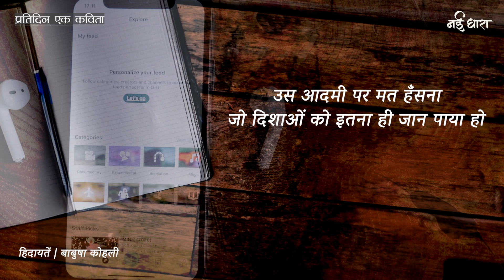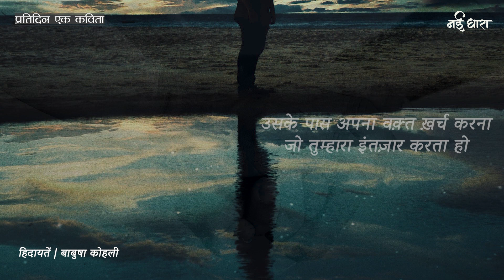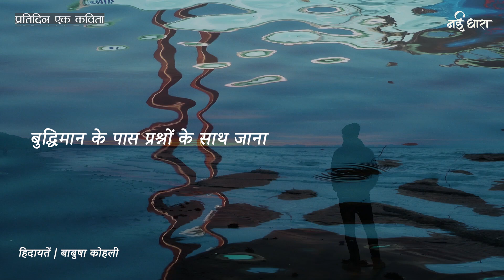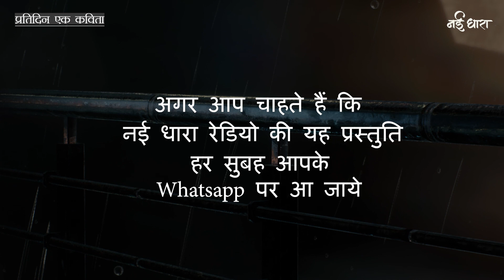Hidayatein | Poem | Babusha Kohli | हिदायतें | बाबुषा कोहली | कार्तिकेय खेतरपाल